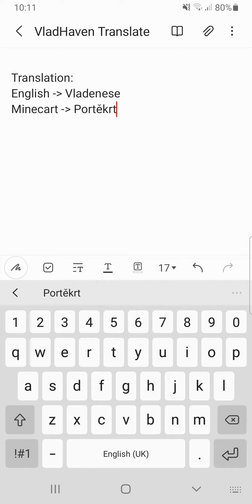VladHaven - New Language: Vladenese! (from vladen which is a new place in VladHaven)